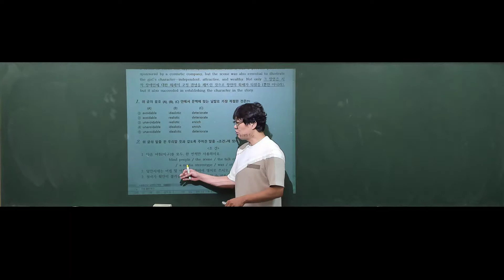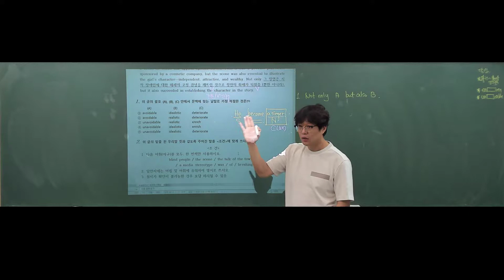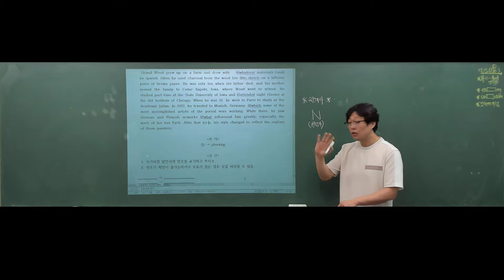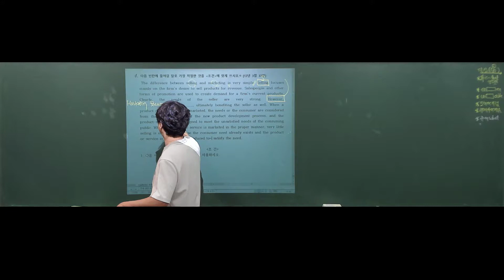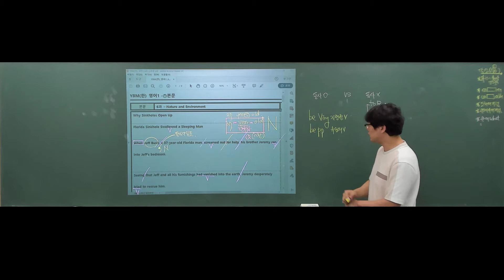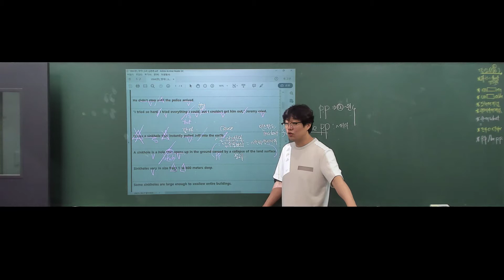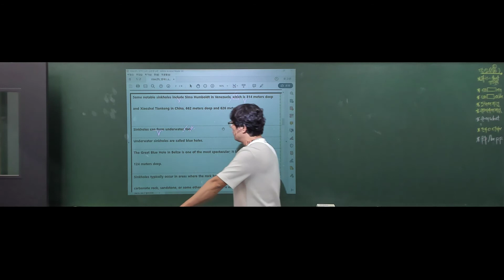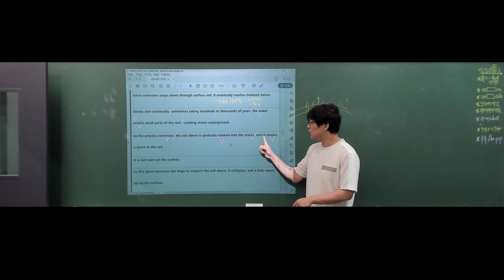고2 서술형 수업 및 본문 6과 내용정리 1